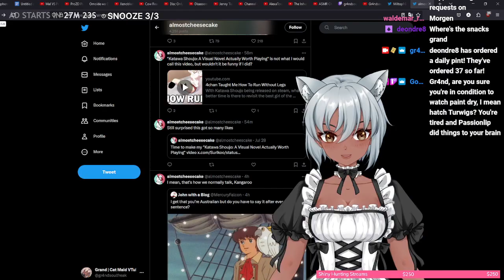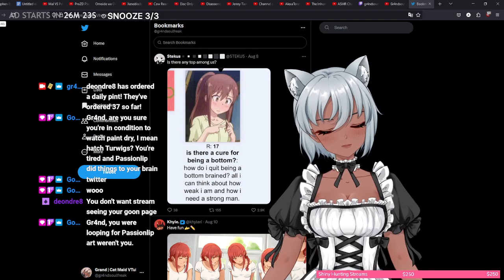hunting turties, perchance | Full Odds Turtwig Hunting | !discord, !clip, !SR song requests on